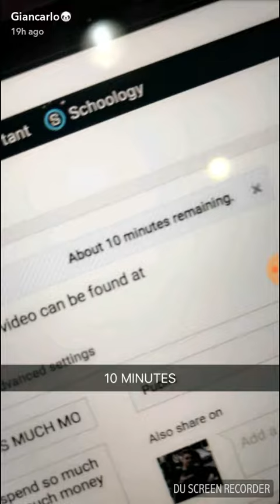Blazendary Snapchat Story (Oct.30.2017) - Huge Announcements!!